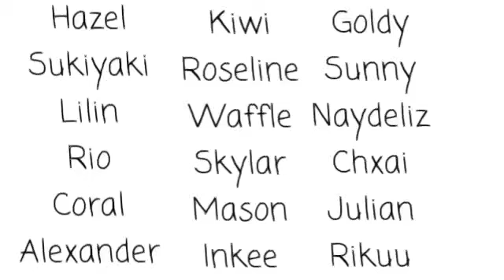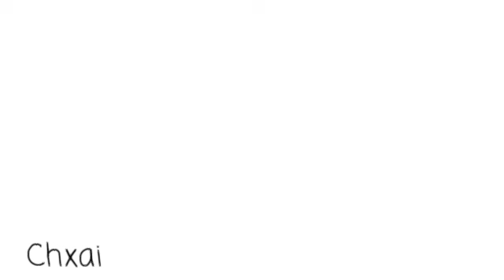Guess My Characters | Easy, Medium, Hard | Lazy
let's make this a trend XD
jkjk